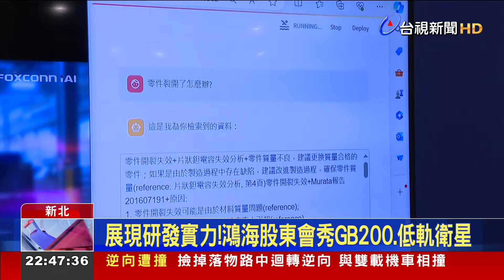展現研發實力！鴻海股東會秀GB200.低軌衛星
鴻海31日於總部一樓規劃股東會特展，展出GB200 AI伺服器、低軌衛星實體模型、電動車等展品，吸引大批股東駐足參觀。受惠於AI伺服器業務大幅成長，帶動鴻海今年股價大漲64%，也讓小股東喊出，鴻海股價未到500元時，董事長劉揚偉不要退休。